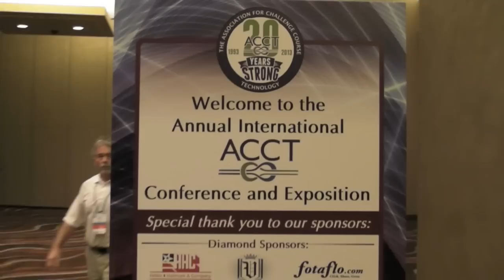The ACCTies 2013 Intro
The introduction video created for The ACCTies 2013 Challenge Course and Canopy/Zipline Tour Video Awards Show and Film Festival in Red Rocks, Nevada at the 2013 ACCT Conference.